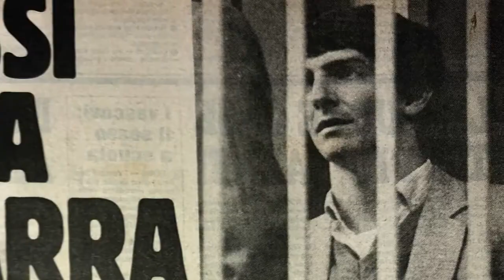Paolo Rossi - L'uomo. Il campione. La leggenda (Trailer Ufficiale HD)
Il ritratto intimo e toccante di uno dei più grandi ed amati calciatori di tutti i tempi il cui nome si è legato indissolubilmente allo storico mondiale di Spagna dell'82; tre prodigiosi gol contro i fenomeni del Brasile, due alla Polonia in semifinale e uno in finale con la Germania. Momenti che trascinarono l'Italia ad una vittoria in grado di travalicare i confini dello sport; per farsi occasione di rinascita per un paese che usciva da una fase storica assai difficile e complessa.

Il film Paolo Rossi - L'Uomo. Il Campione. La Leggenda, diretto da Michela Scolari, Gianluca Fellini, è distribuito da FilmIn' Tuscany e in uscita martedì 5 luglio.